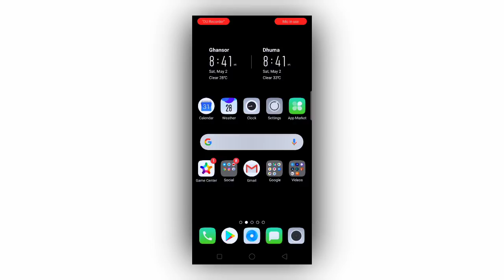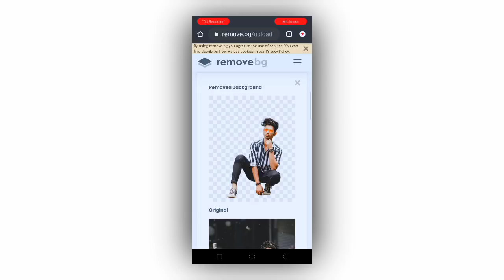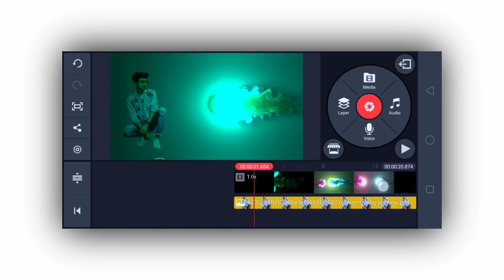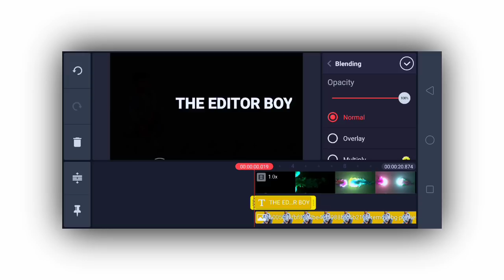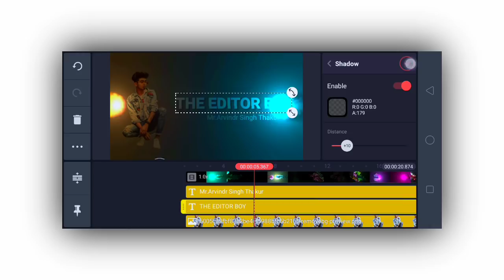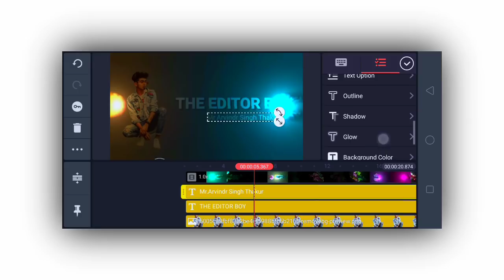New attitude WhatsApp Status || Killer boy || new faishon || Kinemaster ||The Editor|Editing|| Templ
Download material

Ravan Status Full Tutorial:- Instagram And WhatsApp Status | Kinemaster, Trendding,

New Instagram Status,Editing Kinemaster || Tranding  Kinemaster Template|| Suru karo,

@Note:- All Connect Used Is Copyright To Suru Karo -  Use Commercial And Display Editing or The Contents Without Proper Authorization

EDUCATIONAL
 PURPOSES ONLY

Youtubeearning Tips.